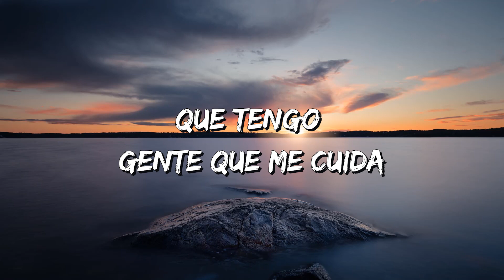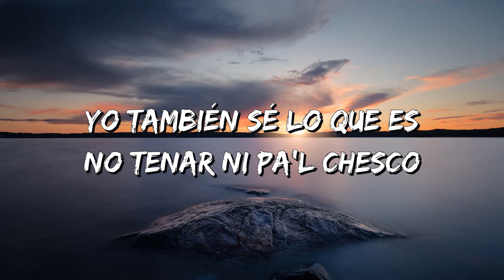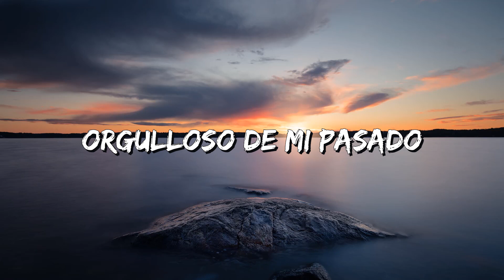Santa Fe Klan ft. La Santa Grifa – Nunca Imaginé (Letra\Lyrics)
Nunca Imaginé Lyrics:

Yo nunca imagine’
Llegar hasta donde he llegado
Sin rendirme caminé
Orgulloso de mi pasado

Hip-hop es vida mi alma tan vacía
La tinta en mi libreta y en mi cuerpo de mi clica
Aquí todavía hacemos Hip-hop poesía
Graffitis en la plaza y en casa de mi vecina
Prefiero marihuana y unos tragos de tequila
Viva México cabrones, un día todo se termina
Queiro rap en la mañana y mis latas en la mochila
Salimos a los callejones a patrullar la esquina
Tengo problemas con la pinche policía
Fumo chingos de Maria todo el día
Que creía así es la vida mía
No tengo rumbo ni salida
No te metas conmigo
Que tengo gente que me cuida
La espalda te la apuñalan, traicionero
Mala-gradecidos maldito dinero
Yo quiero vida pa’ los míos y respeto
De cero venimos somos peso completo

Ya me cansé de tener poco
Por eso vengo con todo
Siempre le salgo pa'l toro
Chingo e’ pedo desde morro
Hasta pa’ rayar salía solo
Desconfio siempre me aviono
Ladies me enrollan el porro
Tu hablas de más pinche loro
Yo también sé lo que es
No tenar ni pa'l chesco
Pero ya no, ya ando fresco
A pesar de eso ni me crezco
Soy nocturno me anochezco
Música y droga solo eso
Mi vida es todo un desvergue
Y como un niño inhala flexo

Tantas cosas que no imagine
Frente a mis ojos se ven
Algo que nunca espere
Neta nunca lo pensé
No me arrepiento del ayer
Locos que van a saber
No juzgues sin conocer
Tiene que sufrir primero
Es el estilo callejero
Consiguiendo lo que quiero
Conquistando el mundo entero
En el oficio de rapero
A la verga convenencieros
Fuck al pinche traicionero
Ahí le mando el carnicero

Quiero rap
Música y drogas
Conquiestando el mundo entero
Que van a saber
Hip-hop
Es vida